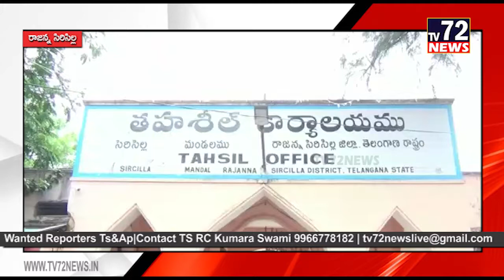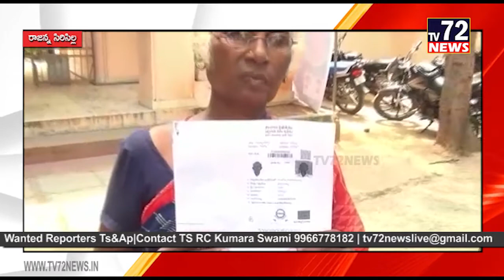తమ భూమిని మరొకరి పేరు మీద మార్పిడి చేశారని రెవెన్యూ కార్యాలయం ముందు నిరసన.రాజన్న సిరిసిల్ల